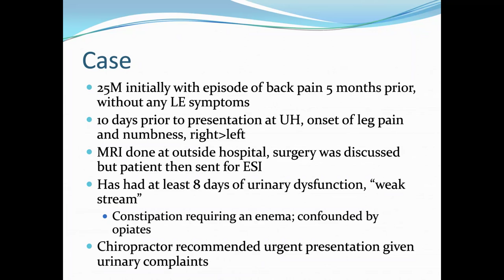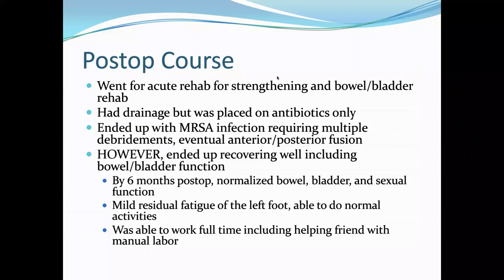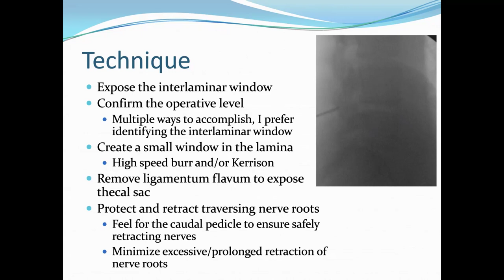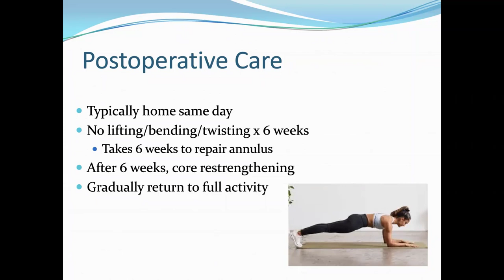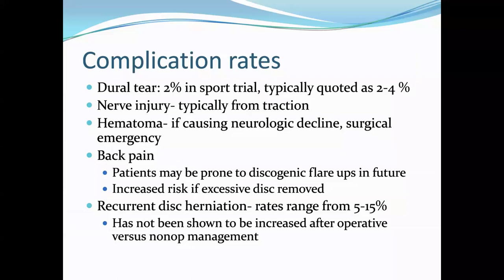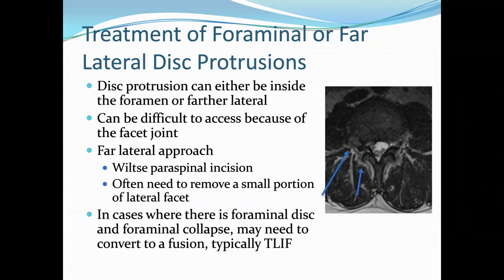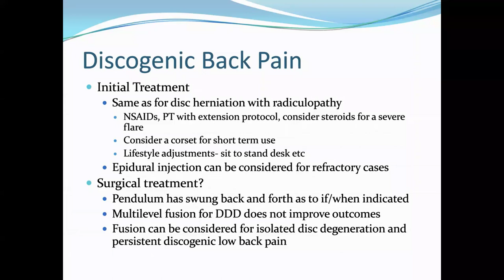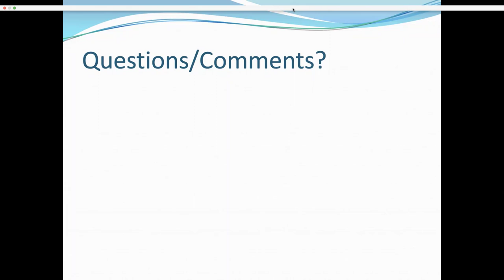Lumbar Disc Herniation w/ Dr. Hulinger Pt 2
Listen to our 2 part episode on Lumbar Disc Herniation as Dr. Heidi Hullinger gives us an excellent overview!

Goal of episode: To develop a baseline knowledge on lumbar disc herniations.

Dr. Hullinger received her medical degree from Baylor College of Medicine in Houston, TX, where she was elected to Alpha Omega Alpha, the national medical honor society. She completed her residency in orthopedic surgery at Rutgers. She then completed her orthopedic spine surgery training at the University of Texas-Houston/Texas Medical Center.  Dr. Hullinger gained experience in a variety of spinal disorders, ranging from complex deformities and degenerative disease to spinal trauma and tumors, as well as non-operative techniques like spinal injections.
She holds several leadership roles, including serving as an orthopaedic delegate to the AMA’s house of delegates, which creates policies for the largest organized physician group in the country. She serves on multiple committees in the North American Spine Society, including one that creates evidence-based guidelines regarding when specific surgeries are a reasonable option. She has been named a “Top Doctor” by NJ Monthly as well as Castle Connolly, and was named an “Exceptional Woman in Medicine” by Castle Connolly in 2019.
Today we cover Lumbar disc herniation
Etiology
Anatomy
Imaging
Non-op treatment and efficacy
Operative treatment